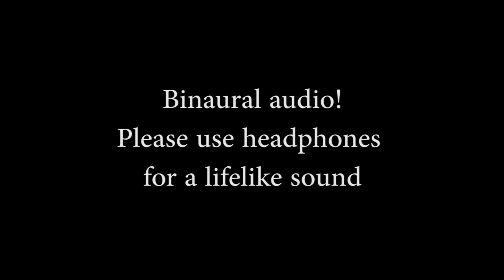Binaural Audio Magnarisers Airborne Demo on Magnepan .7 Speakers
Here is a demo of the Magnepan .7 speakers with and without the Magnariser stands. Also included at the end of the video the two Martin Logan Dynamo 800x subwoofers are added in crossed over at 60 hz. Please use headphones for a lifelike sound.